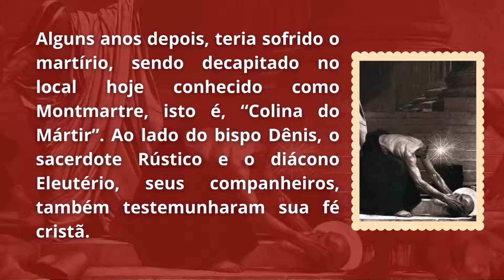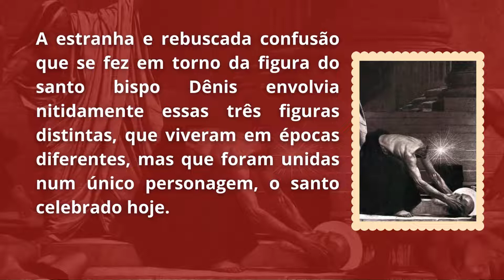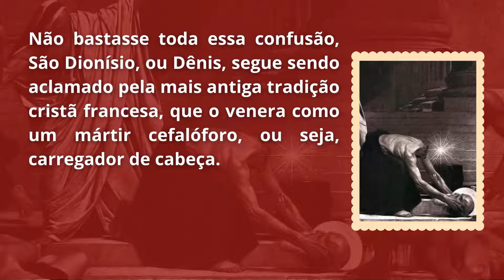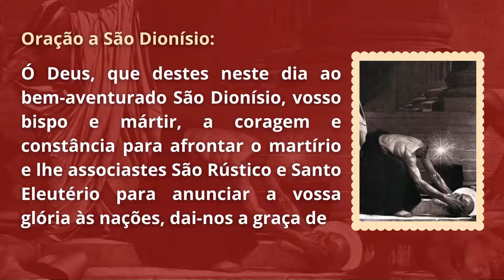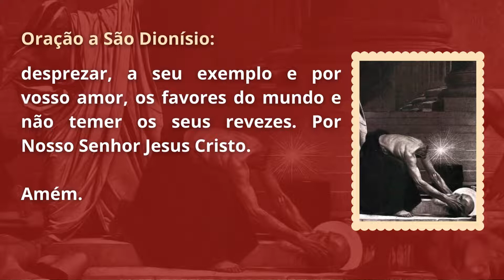CONHEÇA A HISTÓRIA DE SÃO DIONÍSIO | O Santo do Dia - 09 de Outubro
São Dionísio, rogai por nós! 🙏
Assista e compartilhe com sua família, amigos, e todos os que necessitarem de oração.
Vamos evangelizar!!

Ao se inscrever, lembre-se de ativar todas as notificações, para receber o alerta de nossos novos vídeos.

No dia 09 de Outubro, celebramos o dia de São Dionísio.
CONHEÇA A HISTÓRIA DE SÃO DIONÍSIO:

   De origem italiana, Dionísio, ou Dênis,  era um jovem missionário enviado pelo papa Fabiano para evangelizar a antiga Gália do norte no ano 250, portanto no século III. Formou, então, a primeira comunidade católica em Lutécia, atual Paris, sendo eleito o seu primeiro bispo. Alguns anos depois, teria sofrido o martírio, sendo decapitado no local hoje conhecido como Montmartre, isto é, “Colina do Mártir”. Ao lado do bispo Dênis, o sacerdote Rústico e o diácono Eleutério, seus companheiros, também testemunharam sua fé cristã.
   São Dionísio segue sendo aclamado pela mais antiga tradição cristã francesa, que o venera como um mártir cefalóforo, ou seja, carregador de cabeça. E assim ele chegou aos nossos dias sendo o bispo mártir que havia carregado a própria cabeça decepada até o local onde deveria ser enterrado, no caso, a Abadia de Saint-Denis, em Paris, local onde, tradicionalmente, todos os reis da França foram enterrados.
   Hoje, o “apóstolo da Gália” é invocado pelo povo cristão contra dores de cabeça e possessões demoníacas, além de ser homenageado como um dos primeiros pais da França.